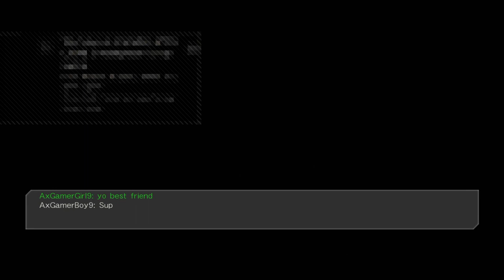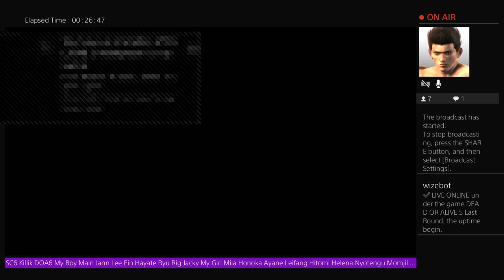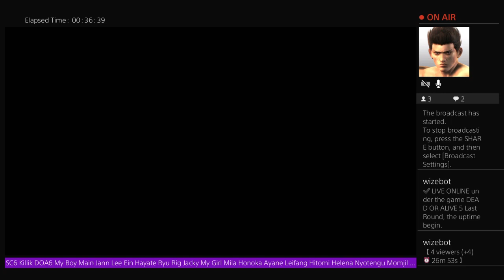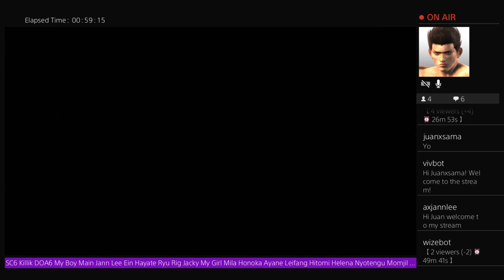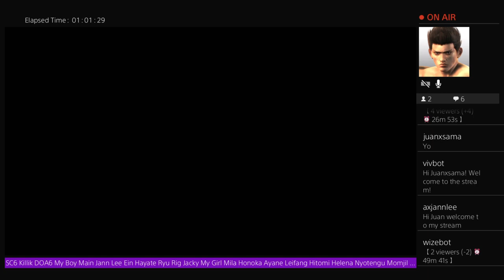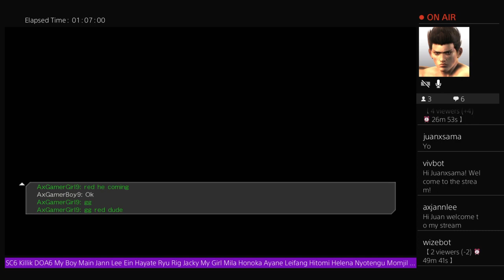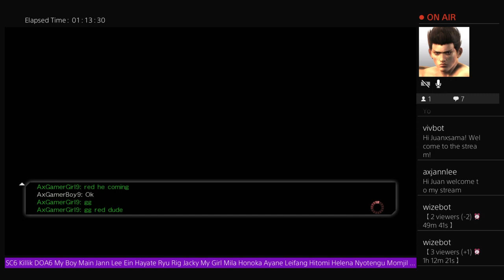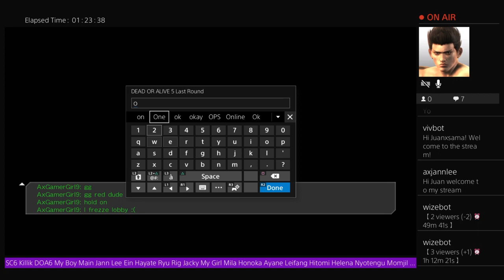DOA5 Fight AxGamerGirl9 Vs AxGamerBoy9